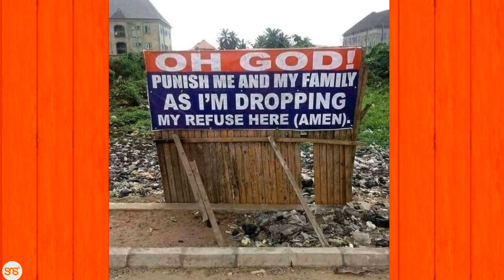Utashindwa kujizuia kucheka,bango la ajabu linalozuia watu kutupa taka